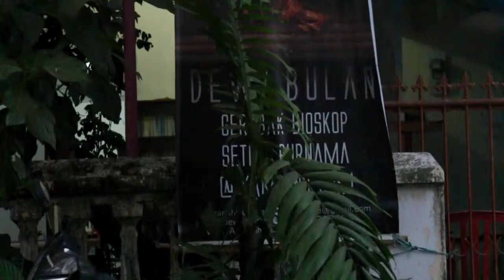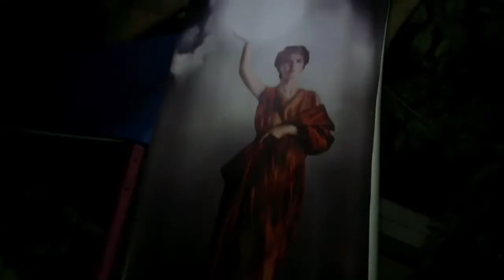Dewi Bulan 2014 - Tanahindie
Dewi Bulan, nama program gerobak bioskop besutan Tanahindie - ruangrupa. Agenda ini berjalan sejak diluncurkan di Kampung Buku, Jalan Abdullah Daeng Sirua 192 E, Panakkukang, Makassar, April 2011.
Nama program layar tancap ini mengadopsi Bioskop Dewi, nama salah sebuah bioskop yang pernah berjaya tahun 1980-an. Imbuhan "Bulan" menandai bahwa program ini dijadwalkan setiap bulan purnama.